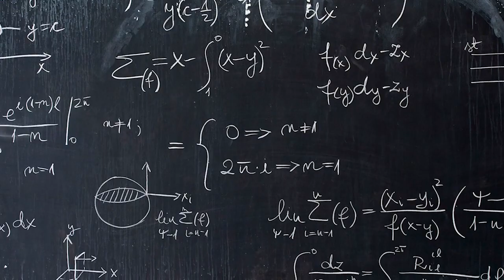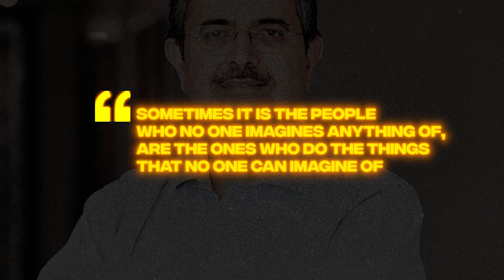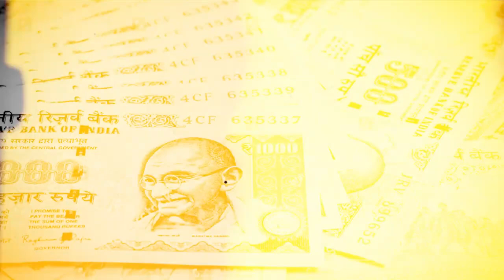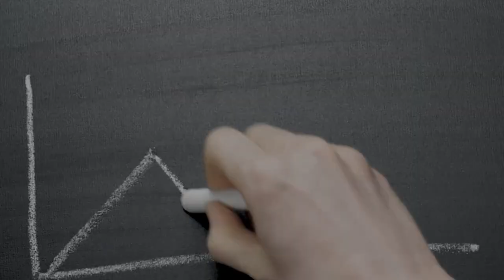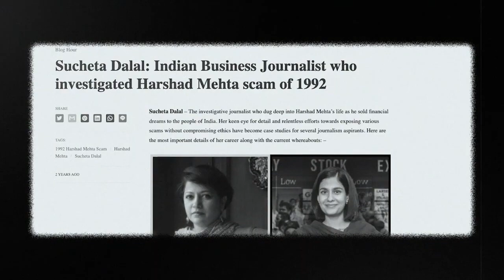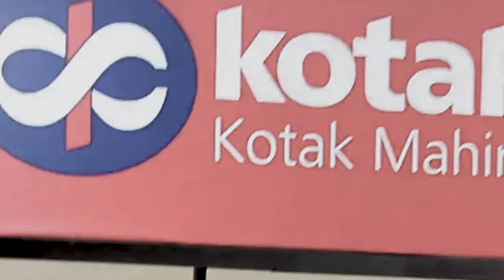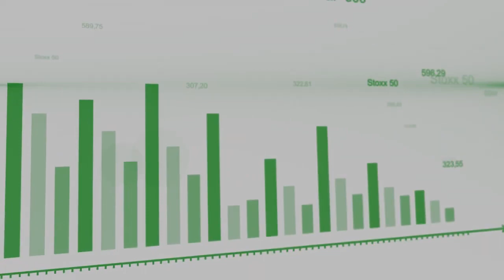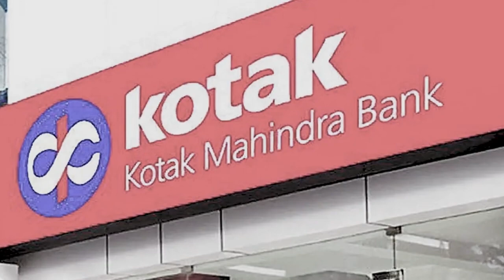₹0 to ₹1 Lakh Crores from Indian Banking Industry | Story of Uday Kotak | Full Documentary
In this Documentary, we delve into the life of Uday Kotak, an Indian Billionaire Banker and Philanthropist. Uday Kotak is the Founder, Executive Vice Chairman and Managing Director of Kotak Mahindra Bank, one of India’s leading private sector banks with a market capitalization of over $30 billion.

The documentary showcases his humble beginnings, his personal struggles, the defining moments of his career, the transformative decisions and the relentless drive that led his way to become India’s Richest Banker!

Middle Class Boy to Asia's Richest Billionaire Banker | Rise of Uday Kotak | Full Documentary

CHAPTERS
0:00 - Introduction
2:00 - Chapter 1: The Boy who Loved Math
3:10 - Chapter 2: Near Death Experience, Creates a Career Divergence
5:07 - Chapter 3: One Sharp Brain eyes The Banking Reign
9:54 - Chapter 4: Whenever Crisis Unfold, Fortune Favours the Bold!
13:37 - Chapter 5: The King of Capital makes Deal with Destiny
17:55 - Chapter 6: Capitalism May be Ruthless, But it is Definitely Miraculous

» Produced & Directed by: Kre8 Digital Media Private Limited